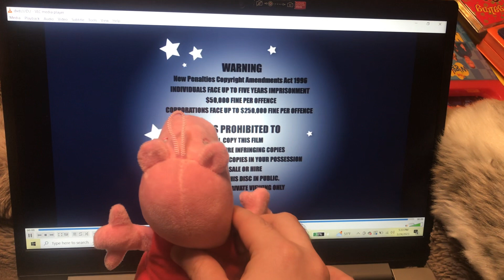Peppa watches the ABC DVD Logo